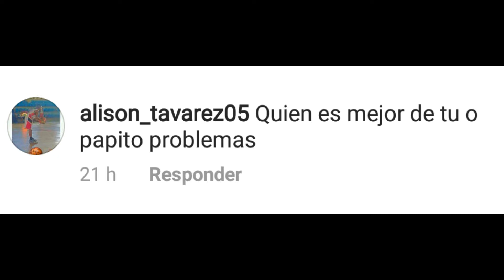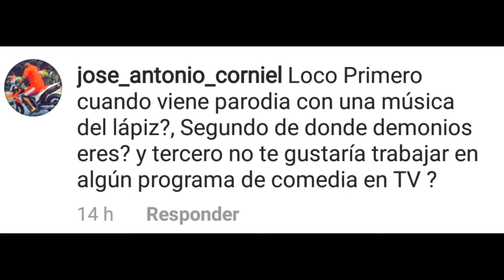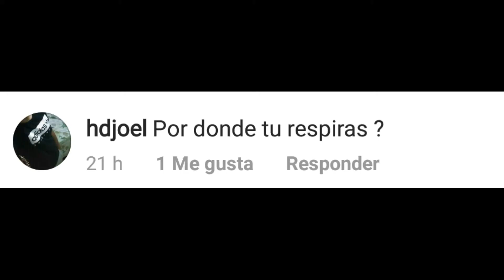Cuando fue mi Primera Vez / Preguntas y Respuestas ""EtsDaniel"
Cuando fue mi Primera Vez / Preguntas y Respuestas ""Ets Daniel"